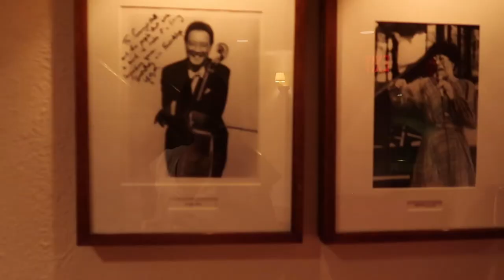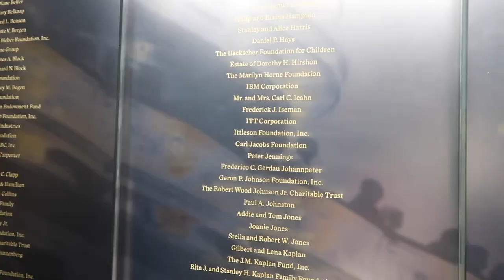Summer Juilliard Vlog - Day 6 | Glorya Kaufman Dance Studio | Carnegie Hall Concert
This summer, I'm taking a short course at one of my dream schools - Juilliard! As a child of immigrant parents, my first time learning of Juilliard was from the movie "Save the Last Dance" (thank you Julia Stiles). Although my course isn't piano-related, I am able to play a tune or two in some of the practice rooms. It has been such a dream to be able to do that! If you didn't already know, Juilliard is an all-Steinway school!

P.S. I'll try to post daily, depending on availability! There might be some minor mistakes on the thing I say because I, like many of you, am nervous when speaking to the camera.